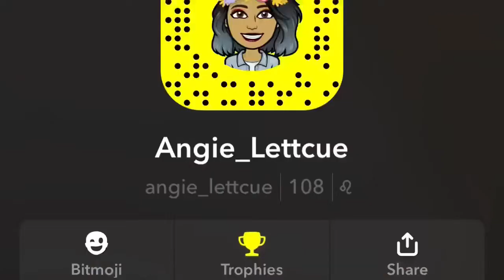Vlog eating bougie food with my friends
Hey guys I have a been posting a lot because I’m super lazy I’m really tired honestly I just want to take a little break There is a lot going on in the Boys and Girls Club that was very scary and very intense I will probably be talking about it but not really because it’s on private stuff but thank you so much for watching this video hopefully you enjoyed it makes you like it subscribe and hit the notification button k bye